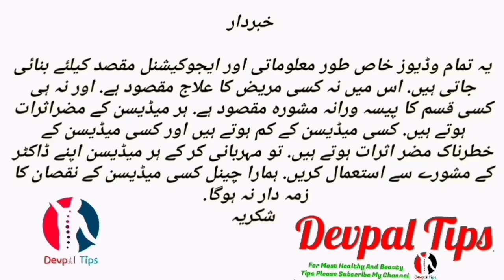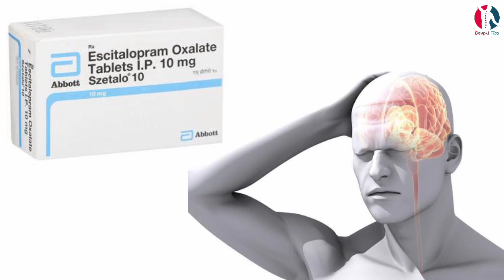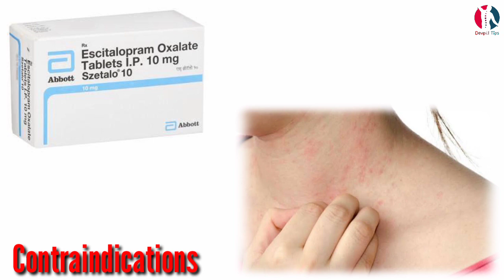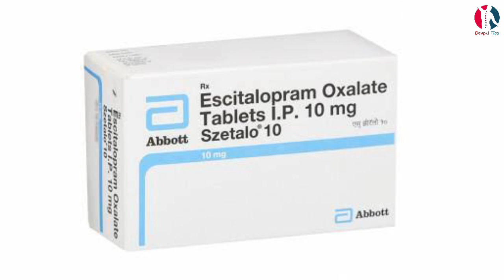Escitalopram tablet uses benefits and side effects in urdu/hindi